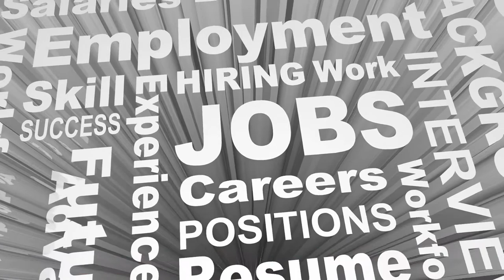How to get UAE Dubai free visa & jobs|UAE Dubai Visa & immigration updates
In this video we will tell how to get uae free visa and jobs without paying any money and authentic source, for more videos information uae visa immigration updates subscribe INFORMANT TV Channel.
FREE VIDEO CAN BE USED FOR ALL CREDIT INFORMANT TV